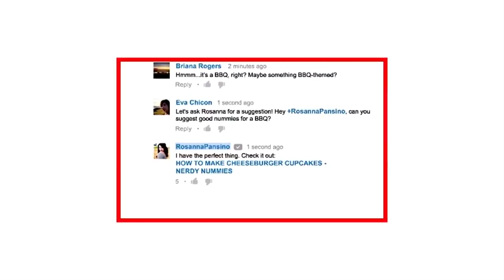Surya Namaskar Yoga For Weight Loss In Telugu | Yoga For Beginners Telugu